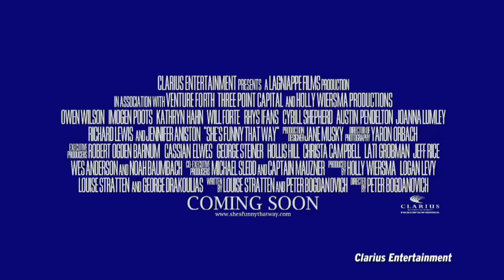Jennifer Aniston and Owen Wilson Reunite for 'She's Funny That Way'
Jennifer Aniston and Owen Wilson reunite for the first time since Marley & Me for the slapstick rom-com She's Funny That Way.